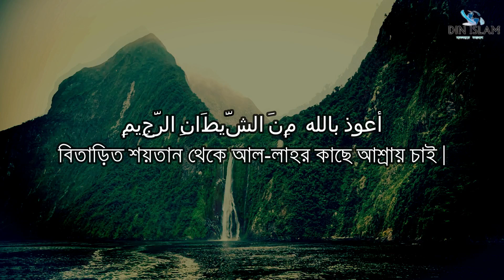আউজুবিল্লাহি মিনার শায়তনির রজিম ||auzubillah minash shaitan rajeem || বাংলা ঊচ্চারন ।। DIN ISLAM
আস-সালামু আলাইকুম,

কুরানে বাংলা সাবটাইটেল পর্ব শুরু করছি । আসা করছি আপনারা আমাদের সাথে থাকবেন ।
Voice : Qari Humaun Ahomed .

 আপনারা এখানে আরো দেখতে পাবেনঃ

 বাংলা ওয়াজ,
বাংলা মাহফিল, ইসলামিক লেকচার, জুমার খুতবা, ইসলামিক জলসা, ওয়াজ মাহফিল,
 ইসলামিক অনুষ্ঠান, নতুন ওয়াজ, বাংলা গজল, বাংলা ইসলামিক ওয়াজ, ইসলামিক ওয়াজ বাংলা,
 নতুন ওয়াজ মাহফিল, কুরআন সুন্নার ওয়াজ, সহিহ আকিদার ওয়াজ, বাংলাদেশের ওয়াজ, গরম ওয়াজ, জ্বালাময়ী ওয়াজ,

                    Din Islam (মানবতার সমাধান)

.সতর্ক বানিঃ-.

কেউ আমাদের কোন ভিডিও কপি করে ইউটিউবে দিবেন না যদি দেন তাহলে আইনানুগ ব্যবস্থা নেওয়া হবে।

 As-salamu alaikum, You Can Watch Here: bangla waz,
 bangla mahfil, islamic lecture, jumar khutba, islamic jalsha,
 waz mahfil, islamic program, bangla gojol, bangla islamic waz,
 islamic waz bangla, new waz mahfil, quran sunnah waz, sahi akida waz,
 bengali waz, bangladeshi waz, bangladesh waz, waz in bangla,
daily islamic hadith bangla

In Our Channel You will find all types of Bangla Waz but I suggest you please choose the Correct Path
Ignore Waz If you don't Like